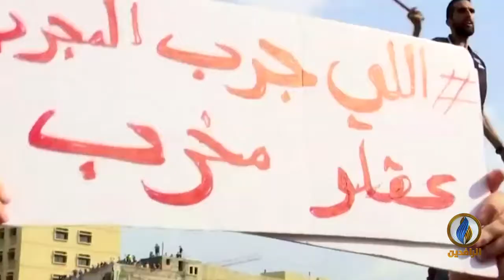لبرنامج حديث_العرب | تقرير | هل تقود انتفاضة_تشرين إلى عراق جديد؟